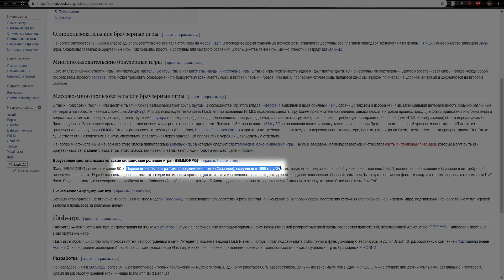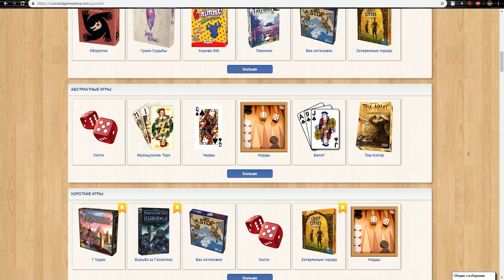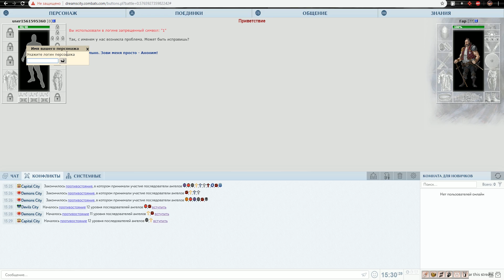🚨 История игр: Браузерки 🚨 Донат, сколько времени уходит на создание браузерной игры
😏 Компьютерные игры - привычное всем словосочетание в наше время, но ещё какие-то лет 10-20 назад популярность у ПК игр была намного меньше.
😁 В данном ролике мы коротко пробежимся по теме браузерных игр, сколько времени уходит на их создание, сколько человек принимает участие в их создание, а так же кто и когда впервые ввёл донат в играх!
🤔 Видео вышло коротким и это не потому что нам нет чего вам рассказать, наоборот - это только пробный выпуск, дальше, если вы лайками и комментариями поддержите данный формат, то мы начнём делать длинные, качественные видео и рассказывать вам различные истории производства и создания игр!
😛 Для пилотного выпуска выбрали тему браузерок не случайно, дело в том, что многие недооценивают этот жанр, а там есть достаточно много интересных и уникальных игр, которые вы никогда бы не увидели на просторах Steam или Эпик Гейм Стор!